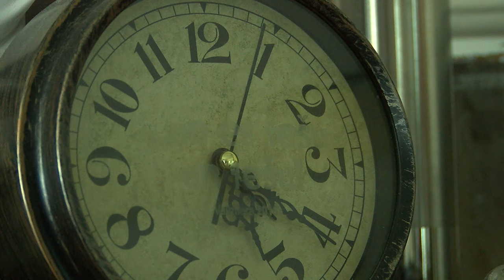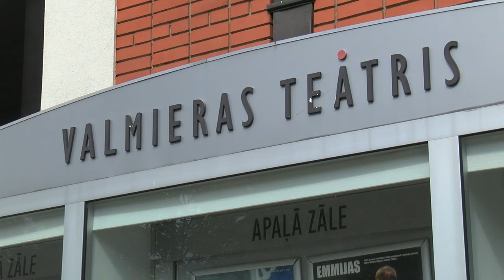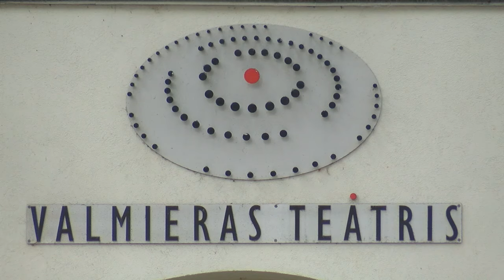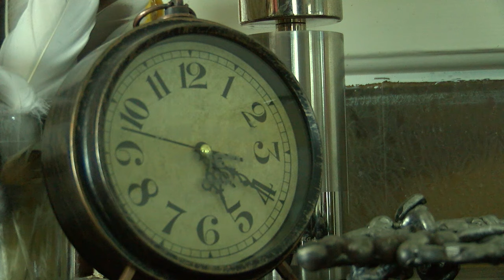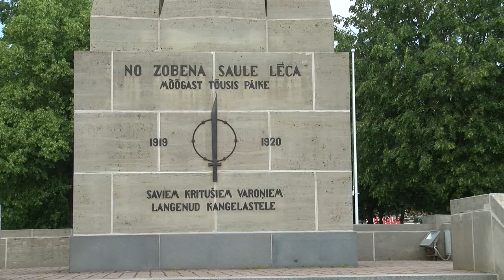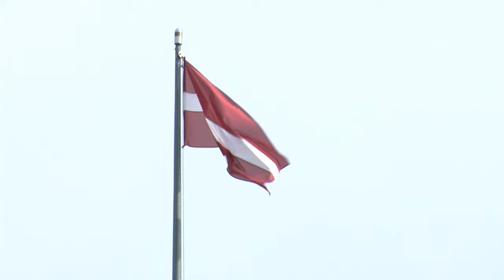Aizkulisēs 15 06 2019 - Mārtiņš Eihe